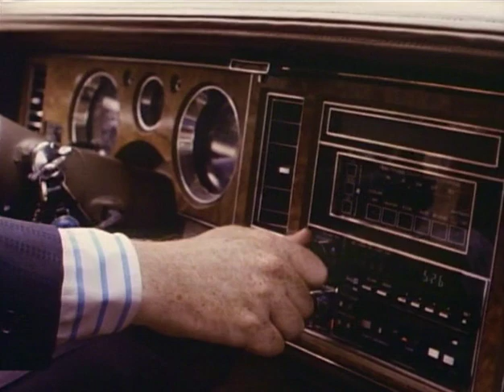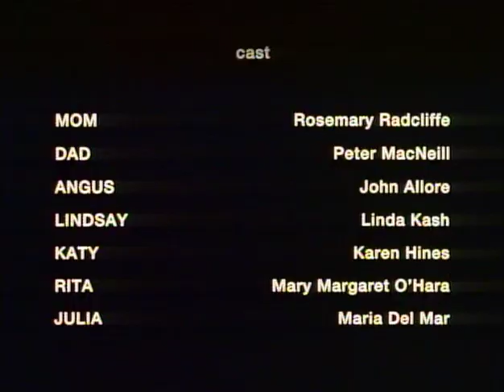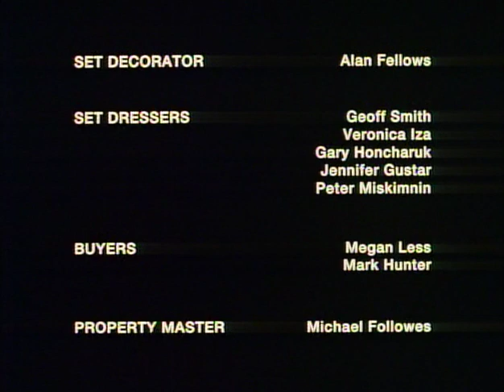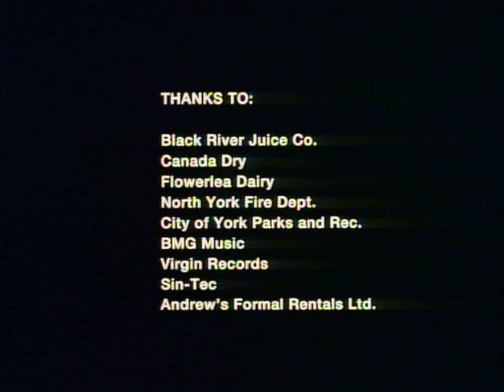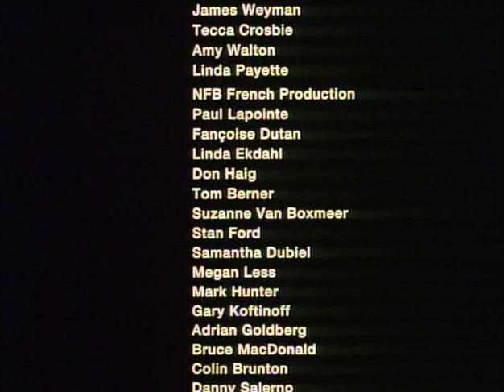The Events Leading Up To My Death (1991) - MARY MARGARET O'HARA FILM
Film Summary: Of the Snack siblings - twenty-seven year old Lindsay, twenty-one year old Angus and eighteen year old Katy - Angus is the only one to have "escaped" the repressed life with their parents, physician Jack and homemaker Joanne, by moving out of the family's suburban Toronto home. Theirs is a dysfunctional family where no one truly communicates with each other, no one seems happy, but each who funnels their energies into an activity. Joanne cooks and bakes, and dotes on Angus to the exclusion of such doting on her daughters. Lindsay creates art - bad art - she who always believes someone is touching her face. Katy has lots of sex with several different partners, that is until she met her current "love", Rhett, whose religious beliefs do not allow for sex before marriage. Angus is stoically controlling, like his father. Angus also doesn't realize that he is manipulative like his father. No one relates to Jack because of the way he is. Jack feels he is becoming more liberated through his dance lessons, that freedom manifested by his golf, which he, like Lindsay and her art, does badly. As Angus is the escapee, the three female Snacks individually confide at least their feelings to him, they who believe he is happy, which is not the case. He lives with a woman named Julia, who he loves, but he has neither told her that he has a family, nor has he told his family, with the exception of Lindsay, that he is living with someone. As he feels it has helped him and in the next step of his son's emotional growth, Jack gives to Angus as a twenty-first birthday present one midnight session with his dance instructor, Rita. Rita's encounters with the Snacks end up extending beyond just Jack and Angus, those encounters which may not liberate the Snacks but at least make them acknowledge and deal with their dysfunction, not only with each other, but also in how they interact with the rest of the world. It may also help them in dealing with the recent death of the family pet, a dog named Busty, and understanding Angus' aversion to watermelons.